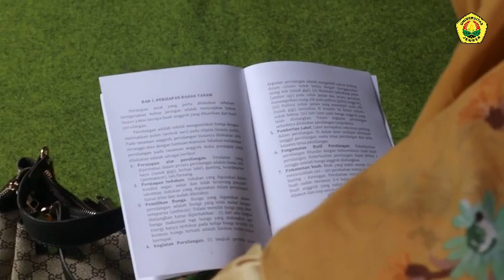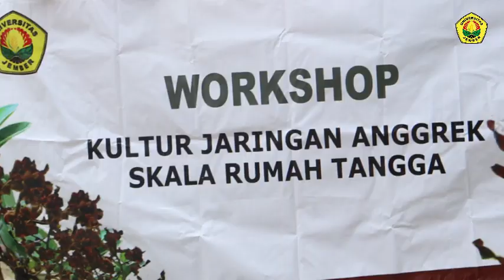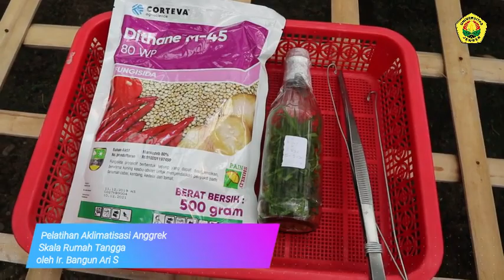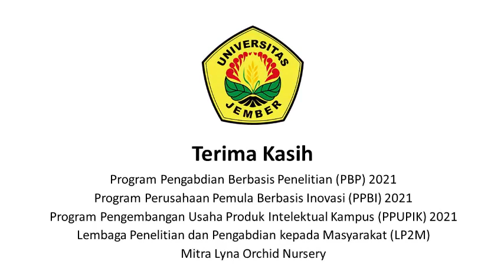Pemanfaatan Suplemen Organik pada Pembuatan Media Aseptik untuk Produksi Bibit Anggrek